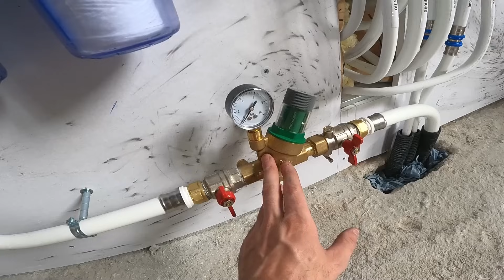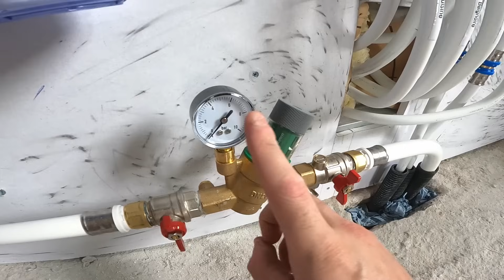Réussir son installation de Plomberie Multicouche en étant débutant !!! - #57 Rénovation Maison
Salut à tous, dans cette vidéo je m'occupe de la plomberie, installation des collecteurs, du système de filtration, d'un réducteur de pression, raccordement de toutes les arrivées d'eau et c'est parti pour la mise en eau de l'installation.

Bon visionnage.

Plomberie outillages et accessoires :

System by pass filtration double AQUAWATER
Pince à sertir pour raccord Multicouche profil TH
Cintreuse Wiltec multicouche: https
Coupe tube multicouche
Ebavureur/Calibreur pour Tube Multicouche
Brother PT-H107B Étiqueteuse Portable
Tangit Uni-Lock, Fil de nylon pour étanchéité des raccords
Collecteur/nourrice 6 sorties
Support collecteurs/nourrices
Bouchon laiton 20/27 mâle
Vanne d'arrêt double mâle 20/27 avec purge
Vanne d'arrêt double mâle 20/27
Vanne d'arrêt mâle/femelle 20/27
Raccord multicouche 20/27 écrou tournant diam 16
Raccord multicouche 20/27 écrou tournant diam 20
Raccord multicouche 20/27 écrou tournant diam 26
Colliers isophoniques double plomberie 20 mm
Colliers isophoniques double plomberie 16 mm
Rallonge rmf 10mm
Pattes à vis 60 mm

🔌 Electroportatifs :

Coffret Ponceuse Mirka
Visseuse Dewalt
Lazer Popoman
Affleureuse Katsu Bois
Coffret fraises Affleureuse Bosch
Poste à souder Mig
Aspirateur Karcher
Perforateur Bosch
Scie sauteuse Black Decker
Scie onglet radiale Scheppach HM 254
Support scie onglet: https
Scie sabre bosch:https
Meuleuse Makita 230 mm

🛠 Outillages et Accessoires :

Etai troisième main
Télémètre laser
Lève Plaque
Malette l'outil parfait
Roller roll'enduit l'outil parfait
Crayon Graphite Lyra
Couteau laine de verre
Soulève Bloque plaque Placo
Rabot placo Stanley
Scie à guichet placo
Pince pour sertir Rail Montant
Cisaille pour Rail Montant
Kit pince + Chevilles Molly
Chevilles Molly
Scie cloche Multi lames
Mousse de montage
Chevilles à Frapper Fischer
Attaches de câbles électriques
Coffret de mèches Bosch 33 pieces
Bâche Porte Anti Poussière Transparente
Spots Led Marches Escalier
Projecteur de chantier Led double sur pied
Masque de soudage
Aimant soudeur
Mini aimant soudeur

🎥Matériel Vidéo :

Gopro hero 9
Batteries + chargeur
Trépied 152 cm